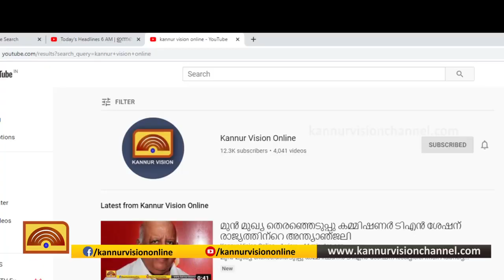വെള്ളൂര്‍ കണിയേരിയില്‍ ചങ്ങാതികൂട്ടം കൃഷി ആരംഭിച്ചു